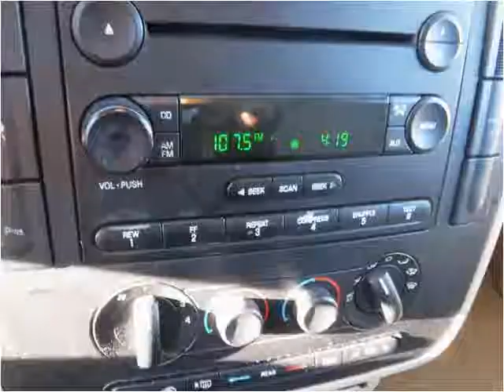2006 Ford Freestar Used Cars Plainfield NJ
This 2006 Ford Freestar is available from New Plainfield Auto Sales.